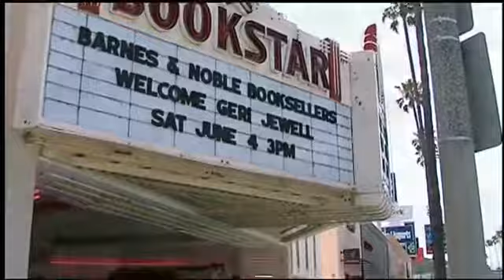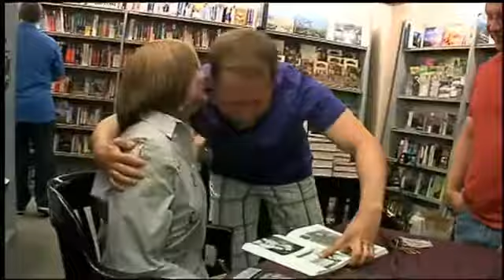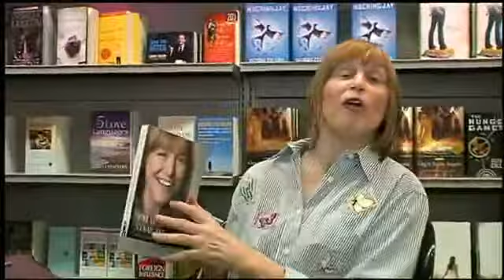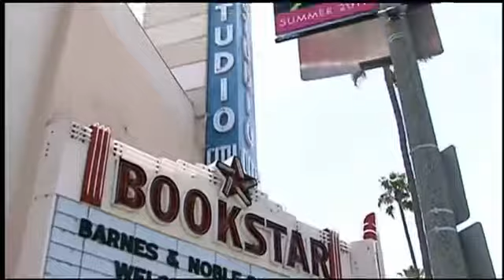Geri Jewell • Book Signing of "I'm Walking As Straight As I Can" in Studio City, California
Recorded before 2010 on tape, this video of actress Geri Jewell's book signing of "I'm Walking as Straight as I Can," was done in conjunction with TVP.Live.com and HalfCity Productions (now Deb Squared Photo). We have published it on Deb Squared Photo's video channel to show our long and strong production values.